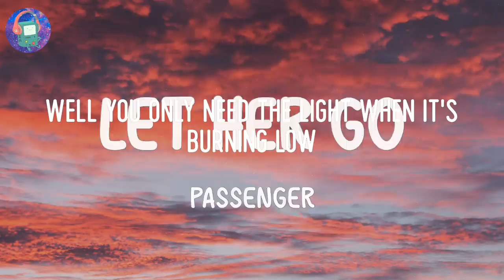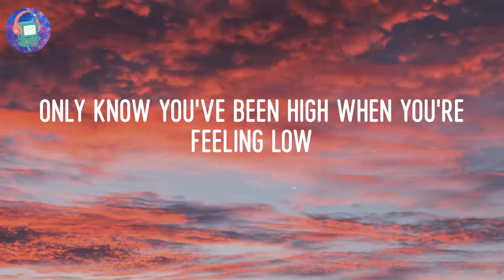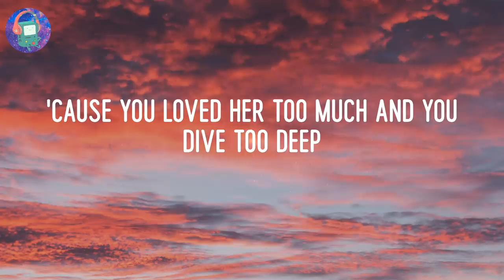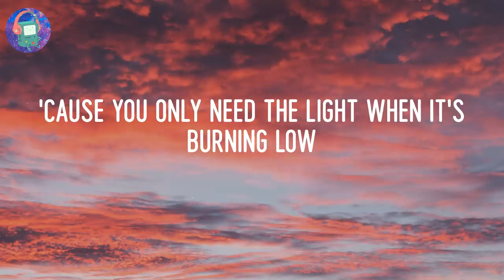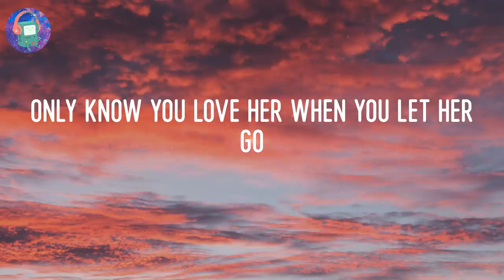Passenger - Let Her Go (Lyrics)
Let Her Go - Passenger Lyric Video